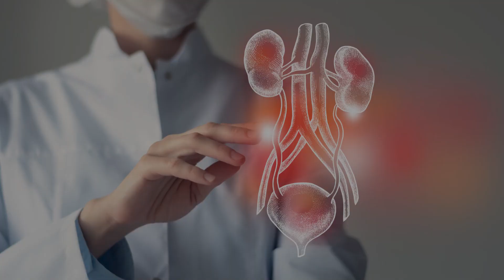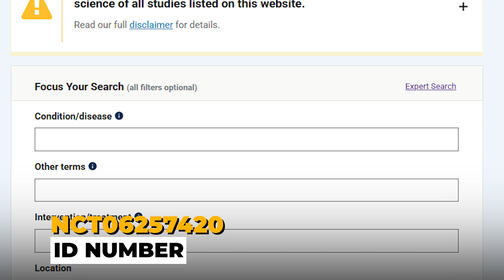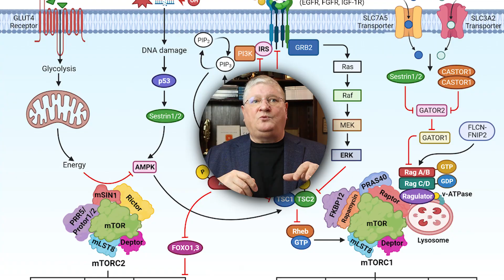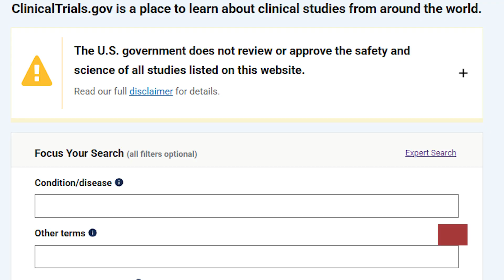This MTOR Study REVEALS How Rapamycin Affects Chronic Illnesses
Dr. A shares groundbreaking research on low-dose Rapamycin and its potential to help with long COVID, chronic fatigue (ME/CFS), and other chronic illnesses. Could this mTOR inhibitor be the key to reducing symptoms and restoring balance?

CHAPTERS

00:00 Introduction
00:32 Study Focus & Purpose
01:06 Clinical Trial Information
01:32 Understanding Chronic Illness & mTOR
02:42 mTOR & Autophagy Relationship
05:04 Study Methodology & Goals
06:45 Dosing Differences: Organ Rejection vs. Chronic Illness
08:53 Specifics of the Ongoing Study
10:30 Additional Studies & Future Research